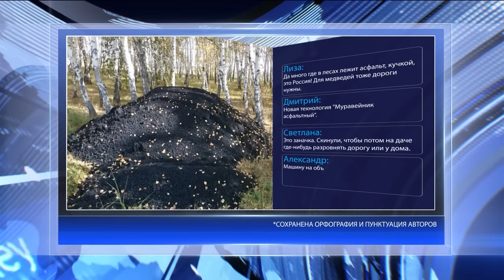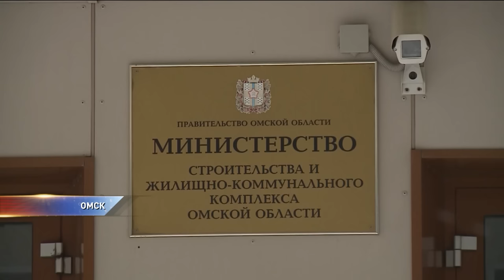В лесу обнаружили кучу асфальта